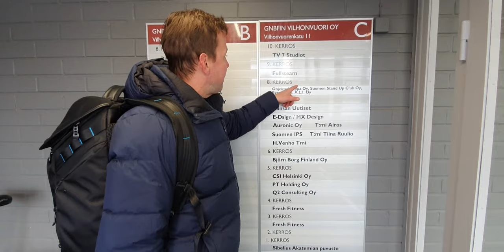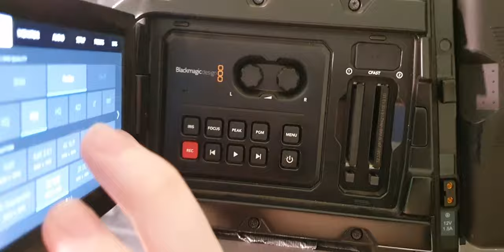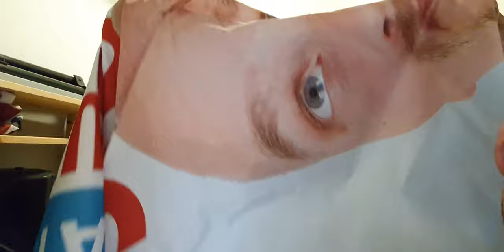Jaakko Saariluoma Lavatauki kiertuemainos Making Of 26.2.2020